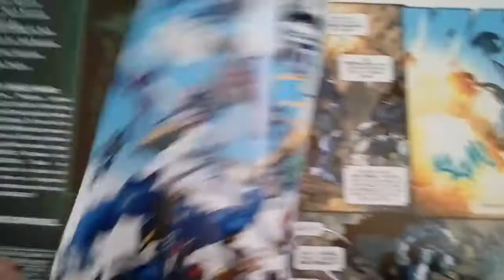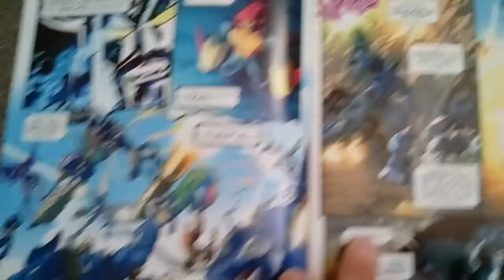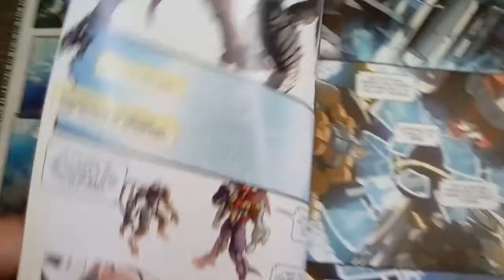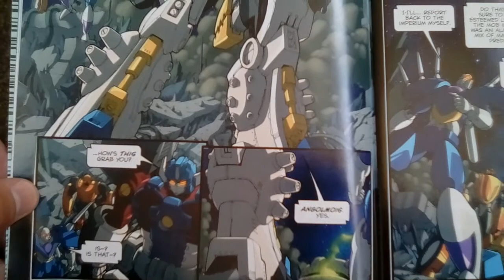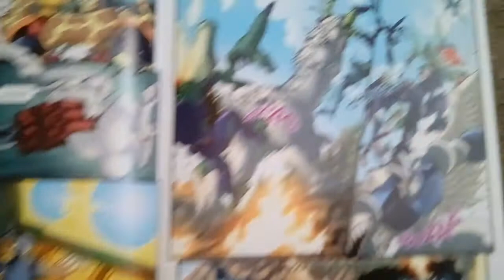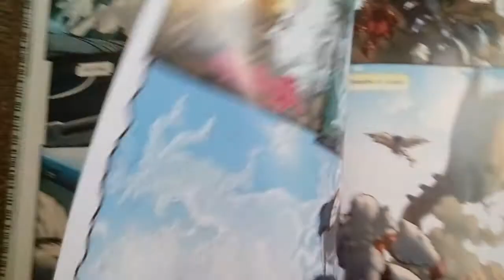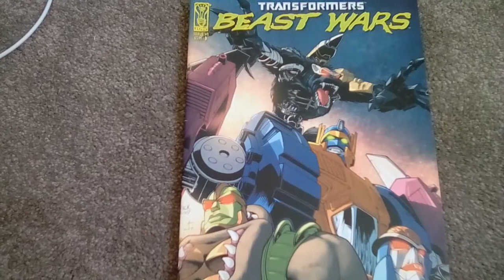Beast wars Transformers the ascending # 2 Comic review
Here comes the back up